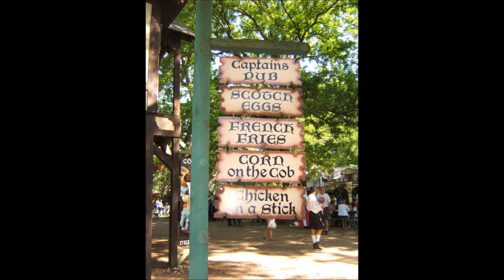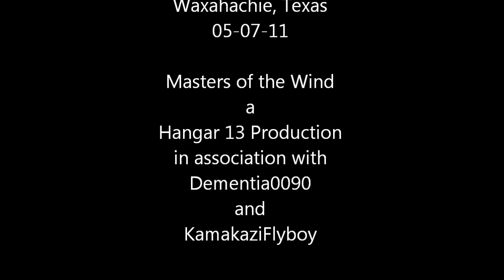Scarborough Fair 2011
A magical trip back to medieval times with beautiful wenches, Lords, Ladies, Knights, Pirates and Belly Dancers.  Entertainment at every turn